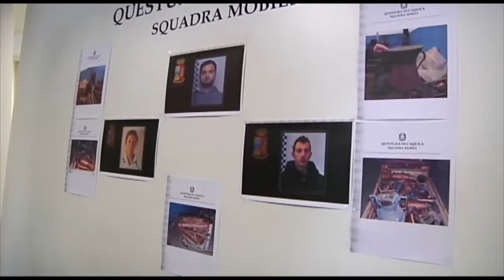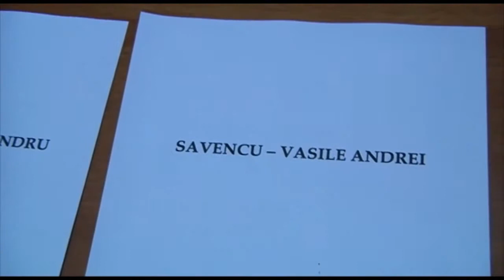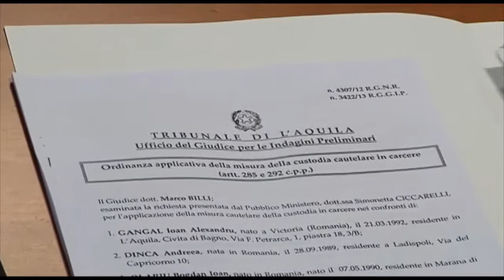Furti di rame: sgominata banda nell'Aquilano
La Squadra Mobile dell'Aquila con l'operazione denominata "Oro Rosso 2", ha sgominato un'altra banda dei furti di rame, composta da un gruppo di etnia rumena. L'organizzazione aveva messo in atto svariati furti presso i cimiteri della provincia aquilana ma anche presso numerose abitazioni.
4 le ordinanze di custodia cautelare in carcere emesse dal gip del Tribunale dell'Aquila e 7 gli indagati.
Sequestrate ben 2 tonnellate e mezzo di rame, del valore di circa 10 mila euro.
Nel corso della conferenza stampa di oggi presso la Questura dell'Aquila, il dirigente della  squadra mobile, Maurilio Grasso, ha illustrato i dettagli della vicenda.